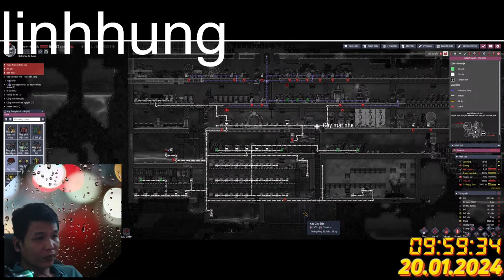How to play game funny with linhhung 88